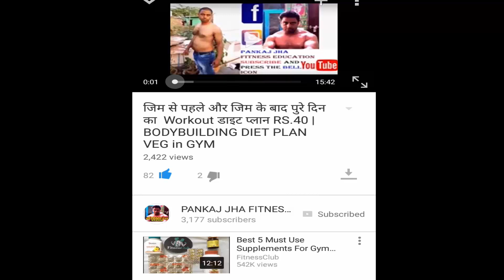What Is Fish Oil..What Are Omega-3 Benefits .. मछली के तेल के फायदे..Hindi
Fish Oil Comes From The Tissues Of Oily Fish. The Best Sources Are Cold-Water, Fatty Fish. When It Comes To Human Consumption Of Fish Oil, You Can Get It From Fish Themselves Or From A Fish Oil Supplement.
Fish Oil Is A Concentrated Source Of Omega-3 Fats, Which Are Also Called Ω-3 Fatty Acids Or N-3 Fatty Acids. To Get More Scientific, Omega-3s Are Polyunsaturated Fatty Acids, Or Pufas. Our Bodies Are Able To Make Most Of The Fats We Need Need, But That’s Not True For Omega-3 Fatty Acids. When It Comes To These Essential Fats, We Need To Get Them From Omega-3 Foods Or Supplements.
Fish Oil Contains Two Very Important Omega-3 Pufas. I’m Talking About Docosahexaenoic Acid (Dha) And Eicosapentaenoic Acid (Epa). Dha And Epa Are Sometimes Called The Marine Omega-3s Because They Mainly Come From Fish. Some Of The Best Fish To Eat To Obtain Fish Oil From In Your Diet Include Wild-Caught Salmon, Herring, White Fish, Sardines And Anchovies.

वीडियो देखने के लिए धन्यवाद .
आप इस वीडियो को whatsApp और facebook